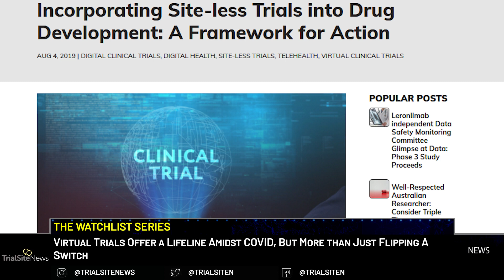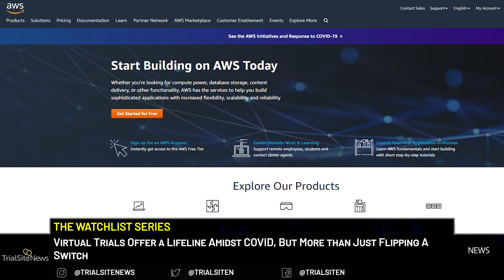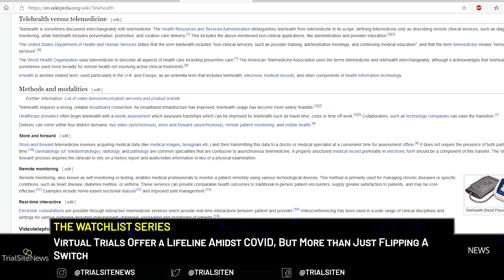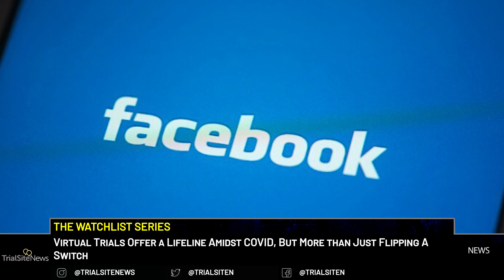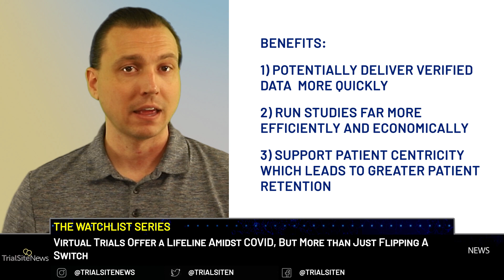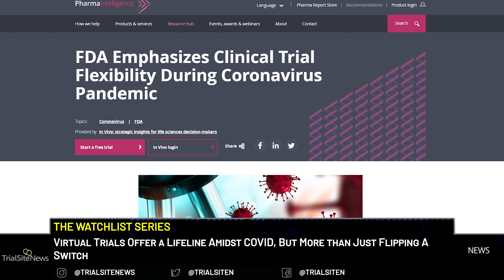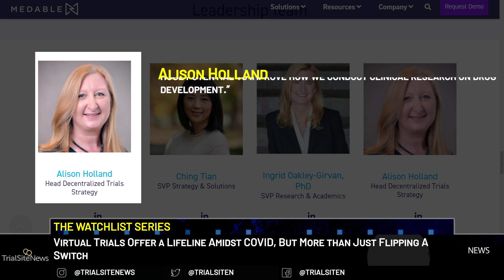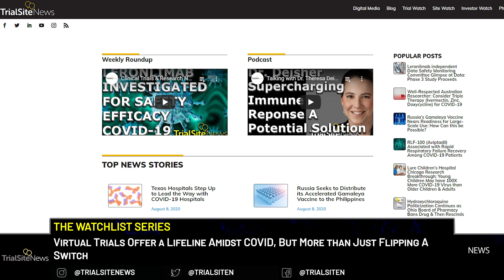The Watchlist Series | Virtual Trials Offer a Lifeline Amidst COVID-19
TrialSite News concerning virtual clinical trials. Also called remote or decentralized studies, COVID19 has accelerated the move to leverage technology breakthroughs to run studies differently than before.

The pharmaceutical industry has been quick to embrace virtual, or decentralized, clinical trials during the COVID-19 pandemic, looking to technology to keep the business of running clinical trials as close to schedule as possible. Now this is not a new concept. In fact the systems, and processes have been headed toward some form of decentralized trial for some year now. With the advent of cloud computing, pervasive web collaboration and communications technologies, smart phones and more recently FDA validated smart phone apps, a revolution in how clinical trials are conducted was imminent anyway. COVID-19 was the match that lit the gasoline that triggered the virtualtrial eruption